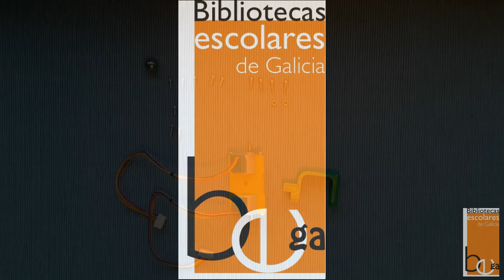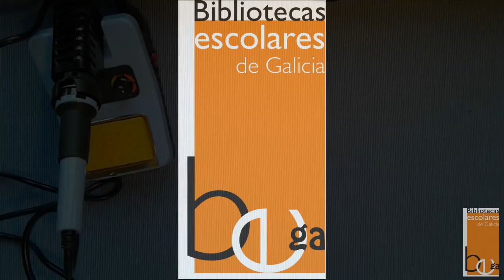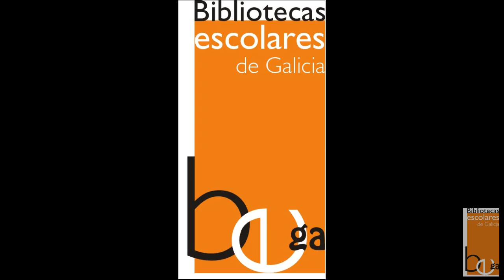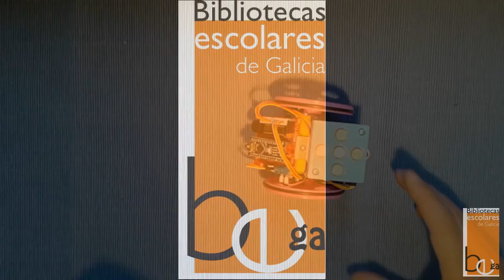montaxe escornabot webHD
Proceso de montaxe dun Escornabot